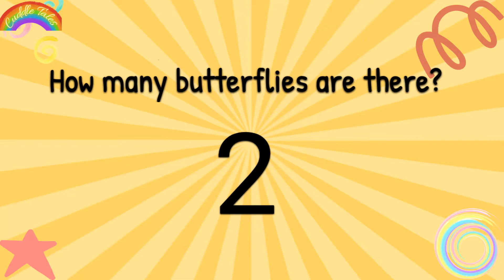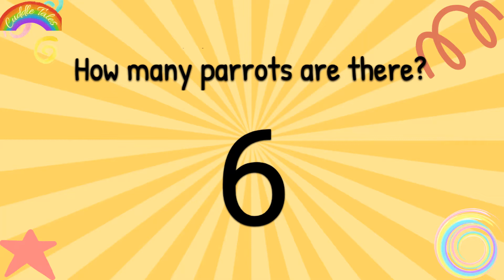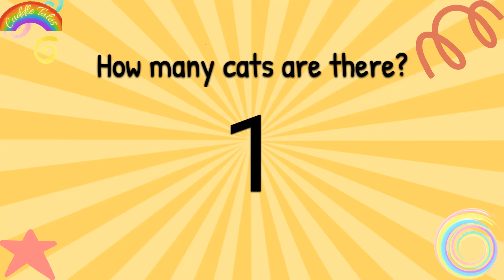Fun Numbers Quiz for Kids | Quiz No 7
Solve these fun filled Numbers quiz with your kids :)